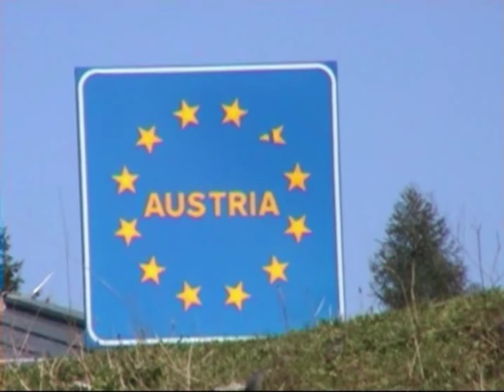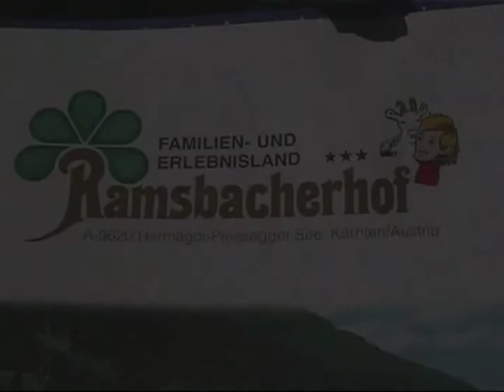border Hermagor Nassfeld Kärnten Österreich # Natur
Part 1 of a wonderful place for your family to make holiday,  in the beautiful Carinthian Gailtal you will find everything your heart desires. Great nature experiences surrounded by mountains and lakes, pools and wellness for small and large connoisseurs, surrounded by beautiful nature, we make your holiday dreams come true.
In winter we offer fun ski lessons, tobogganing fun and great nature experiences in the snow.
Nature experiences between Nassfeld, Pressegger lake and Weißensee lakefantastic in spring warmer and nature blossoms, the cycling, climbing and hiking season begins. You can also explore exciting themed trails, experience action-packed outdoor adventures such as rafting, canyoning or river tubing, and much more.
On the sunny side of the Alps, winter is a pleasure. The top ski area Nassfeld is only a five-minute drive from our hotel and invites you with 110 km of perfectly groomed slopes to unlimited skiing pleasure.

On the Weißensee lake you can go ice-skating on the largest natural ice-skating rink in Europe in winter. If you even like cross-country skiing or doing tours on skis or winter hikes, you will find a small winter paradise on earth here. Hermagor-Pressegger See